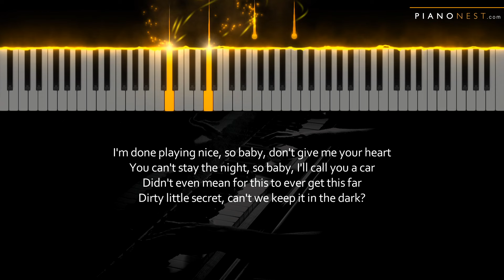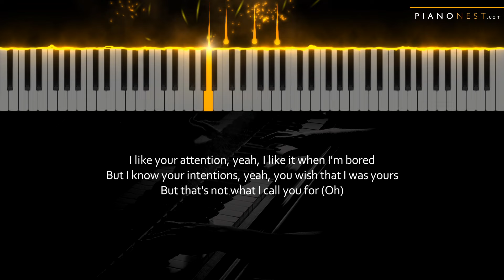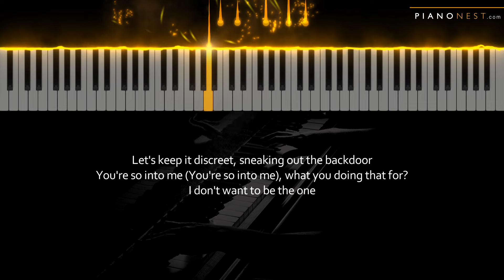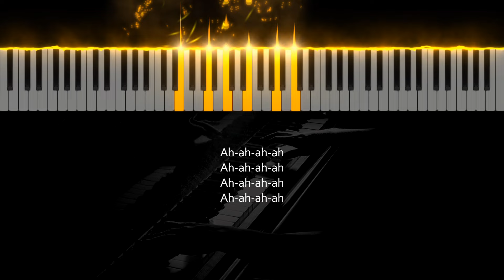Nessa Barrett - DIRTY LITTLE SECRET - HIGHER Key (Piano Karaoke Instrumental)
Key: C

Original Key:
Lower Key: